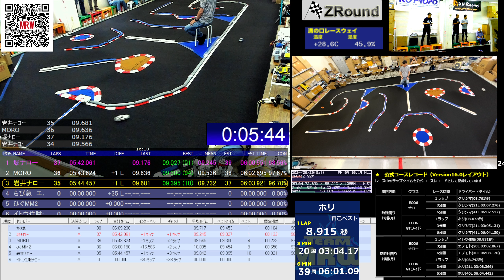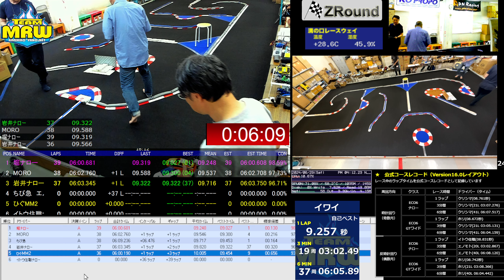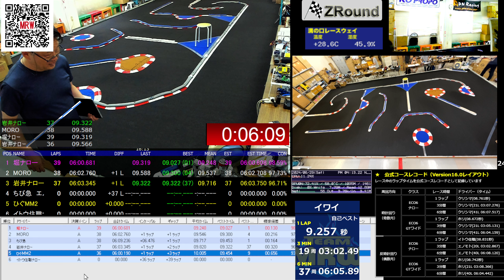MRW 2024上半期シリーズ戦（ECO6 ナロー第12戦）